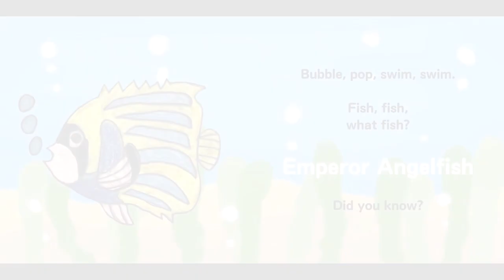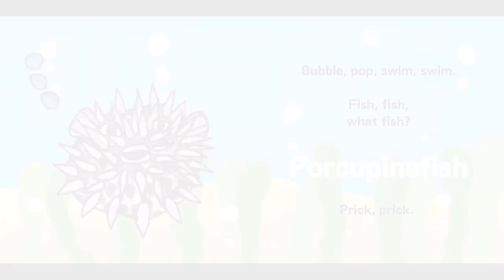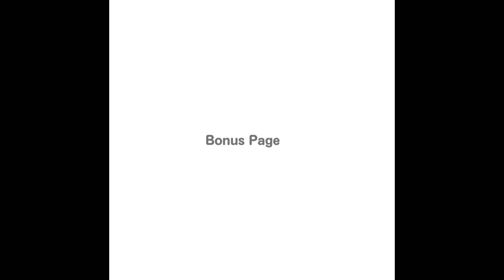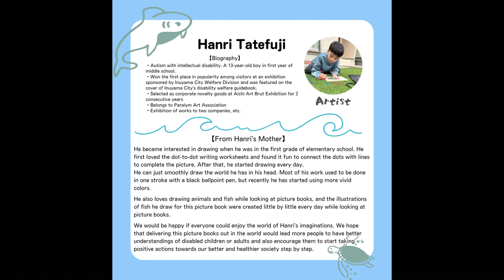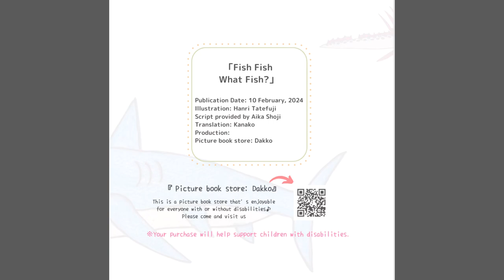「Fish Fish What Fish?」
▼Can be purchased on Amazon

▽Japanese version

[Work content]

This is a sea world where all kinds of fish live. With the slogan "Fish, fish, what firh?", you will meet many sea friends. Turn the page and dive into the vibrant sea! This picture book full of excitement and learning invites you to the exciting world of the sea.

[For production]

The illustrations for this picture book were drawn by Hanri Tatefuji, 13 years old (as of 2024). He is a seventh grade boy with autism and intellectual disability. He became interested in drawing when he was in the first grade of elementary school. He loved the dot-to-dot teaching materials and started drawing every day.

The many illustrations provided by his mother this time are ones that Hanri drew little by little every day while looking at the picture book. From among them, picture book author Aika Shoji picked out illustrations that could be used as stories and combined them to create a story. Why not take a look at the world that Hanri envisions in his head through this picture book?

■Picture book size

A4 square

■Target age

Around 3 years old ~

[Picture book store]
A picture book store website launched by Aika Shoji to support children with disabilities.
Proceeds from the sale of some works will be used as income for disabled artists and donations to support children with disabilities.

At the picture book store Dakko, we have a wide variety of picture books that can be enjoyed by people with and without disabilities.
Please check out the other picture books on our website.